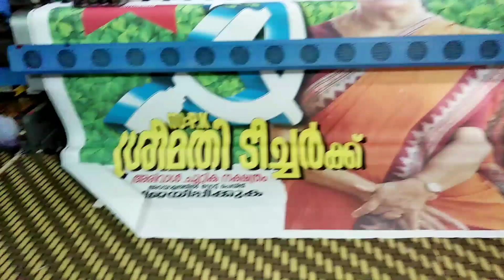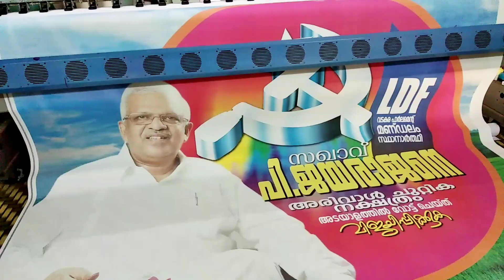cotton cloth banners, cloth printing, clothbanner, cotton cloth printing in high speed printing ma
High speed cloth printing machine in solvent printer

Did I Help You? If yes, help me to reach 10000 Subscriber fc sign tech

CNC MACHINERY

RDWorks V8 software
100 w Laser Tube Arcing and Power Loss